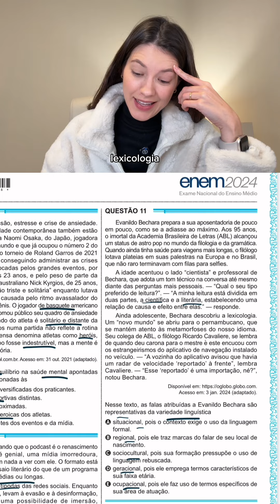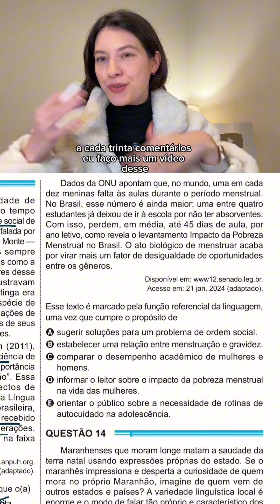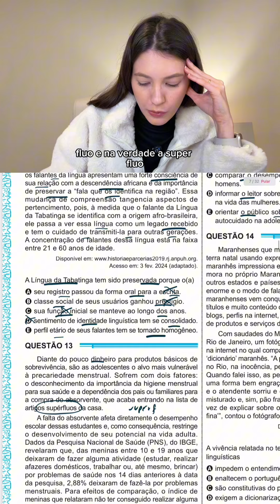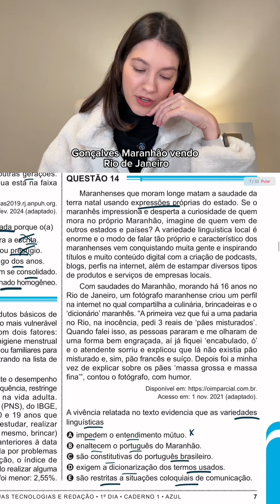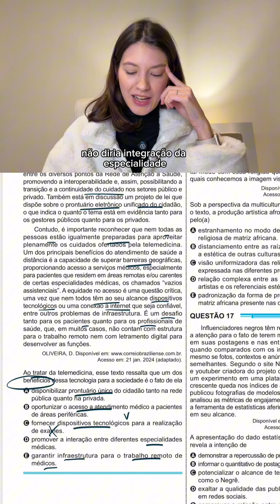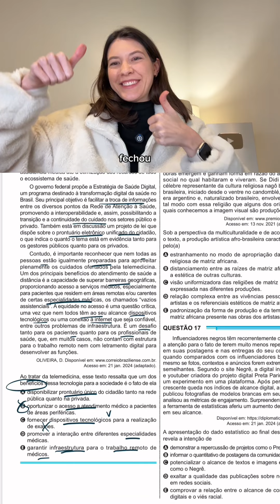Fazendo as questões do ENEM em menos de 1 minuto 11-15